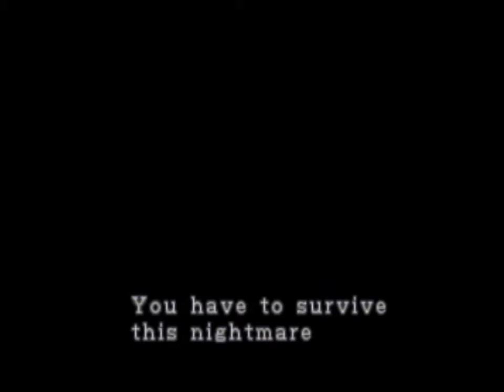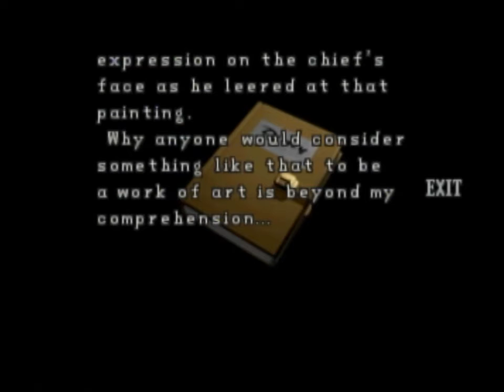A look back at Resident Evil 2 (Leon Kennedy Scenario B) Part 1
The First Part of looking back at leon's 2nd Scenario, in this part We head to the police station, Meet an annoying Trenchcoat wearing baldy, and get the secret key to unlock Leon's alternate Costumes.